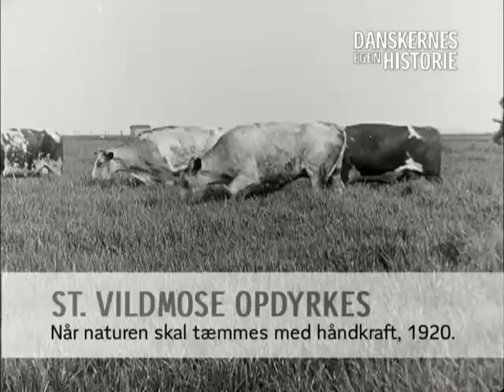Livet på landet: St. Vildmose opdyrkes